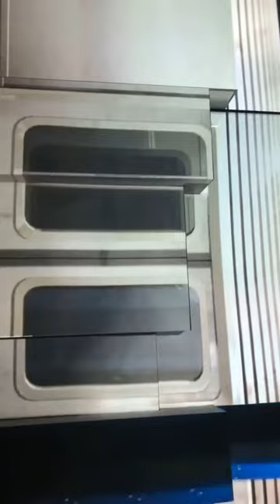MELISSA SATTA 24 03 2019 INSTAGRAM STORIES VIDEO